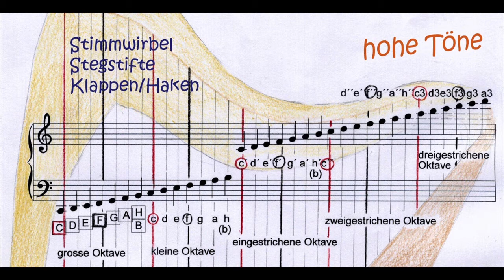32 Akkordfolge C Am F G -“Mein Schlaues Harfenbuch” – R. Schlesinger (Harp Book Audio Track)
*Dieses Klangbeispiel gehört zur Harfenschule “Mein Schlaues Harfenbuch” (Reidun Schlesinger), veröffentlicht 2009 in deutscher Sprache. Mehr Information zum “Schlauen Harfenbuch” findet man hier:

ENGLISH:
*This track belongs to a harp tutor in German language (Book & CD “Mein Schlaues Harfenbuch” by Reidun Schlesinger), first published in 2009.